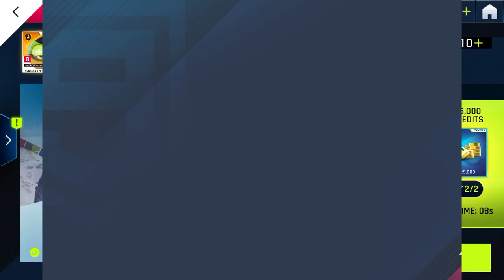STARWAY | Lamborghini Huracan Evo Spyder | 2* Unlocked